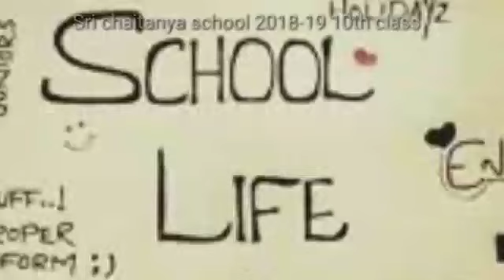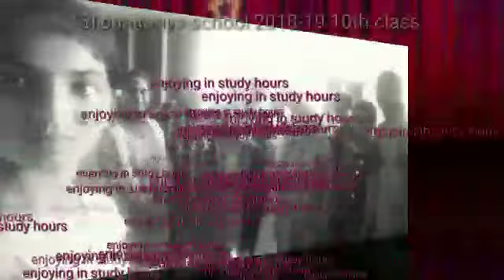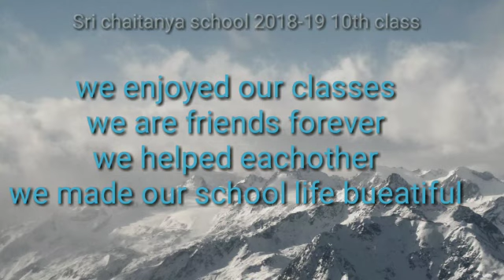2018-19 Tenth class students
Hi viewers,

This video is from Sri Chaitanya school madhira branch